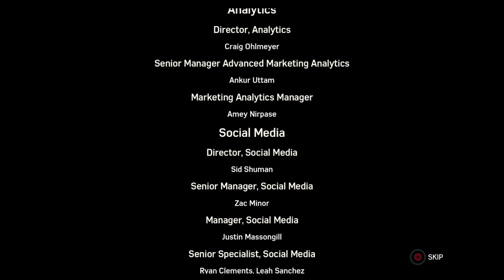Spiderman Full gameplay walkthrough 6of6 438of499